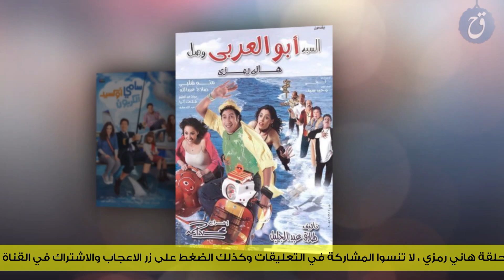ابن نقيب المحامين الذي أغضب الليبيين بسبب عنوان فيلمه ! من هي زوجته ؟ قصة حياة واسرار هاني رمزي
وثائقي قصة حياة واسرار هاني رمزي